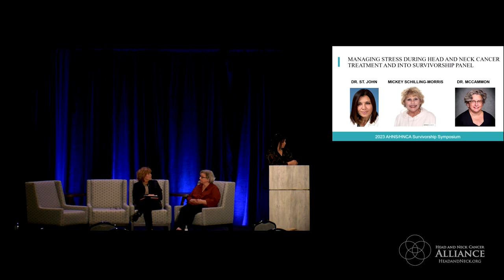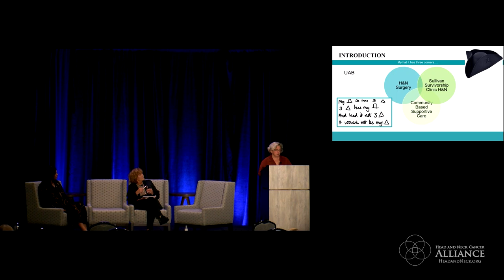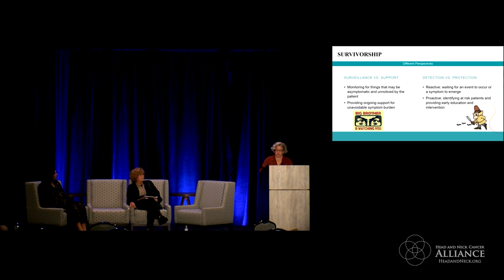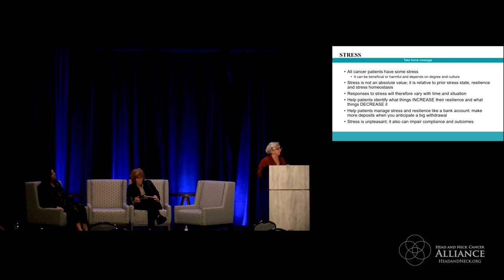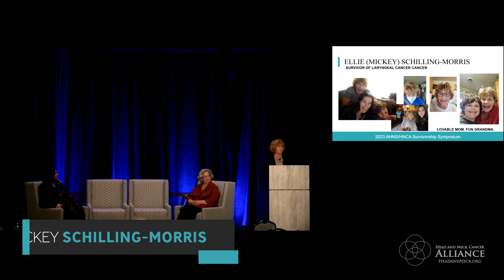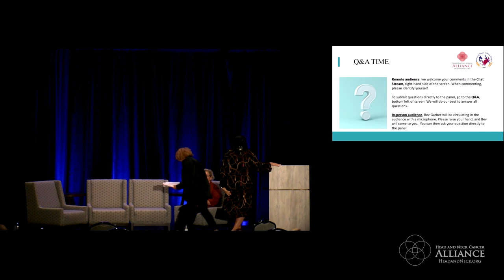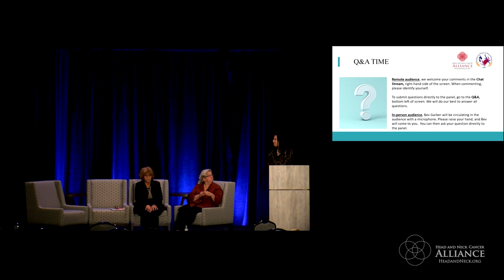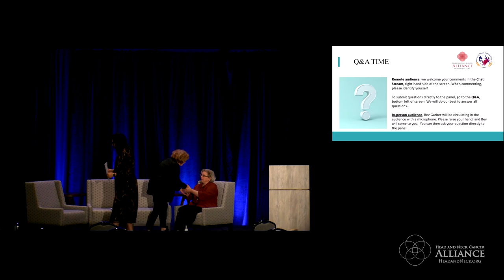Managing Stress During Head and Neck Cancer Treatment and into Survivorship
Moderator -
Maie St. John, MD, PhD, Professor and Chair, Department of Head & Neck Surgery; Thomas C. Calcaterra, M.D., Chair in Head and Neck Surgery; Co-Director, UCLA Head and Neck Cancer Program, UCLA Health, Los Angeles

Medical Expert
Susan McCammon,  MD, PhD, FACS, FAAHPM, John W. Poynor Professor of Otolaryngology, Director, Division of Head and Neck Surgical Oncology, Director, Pat and Jean Sullivan Comprehensive Head and Neck Cancer Survivorship Clinic, The University of Alabama at Birmingham, Birmingham, AL

Survivor Panelist
Ellie Schilling-Morris (Mickey)- Survivor of Laryngeal Cancer Wilkinson, IN

0:00  Maie St. John, MD
4:41 Susan McCammon,  MD
23:54 Ellie Schilling-Morris (Mickey)
31:46 Q&A